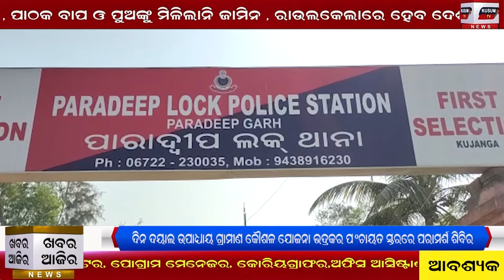Khabar Aajira-26.12.2020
guru sishya sampark re daga, 14years ra nabalika janma dele sishu kanya#
dhana kinare mahila swayang sahayaka gosthiku birodh, pratibad re mahilanka bikhyov#
dirgha adhei barsha heba sara paribar rohan ku aneichhi, sukhuni aakhira luha#
paradeep re 13 barshara nabalika nikhoj, thana re yetala#
dindayal upadhyaya gramina kousalya yojanare bhadrakre panchayat starare paramarsha sibira#
bjd dala tarafaru 24tama pratistha diwasha palana upalakhye prastuti baithaka#
pari ku nyaya dabire bharatiya janata party tarafaru padayatra#
khorda zilla rajarastare asamajika yubakanka upadraba, dina duipahara re suna chain loot#
bharatiya mazdur sangh tarafaru bhadrak zillapalanka office agare gana dharana#
Paradeep ru B Prasad
Bonth ru Jagannath Palat
Khorda ru Sanjaya Kar